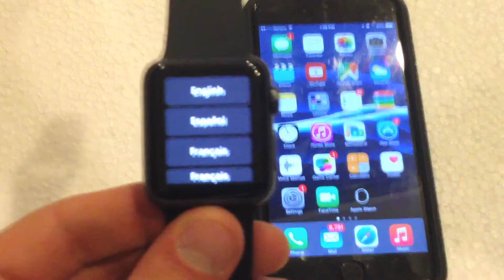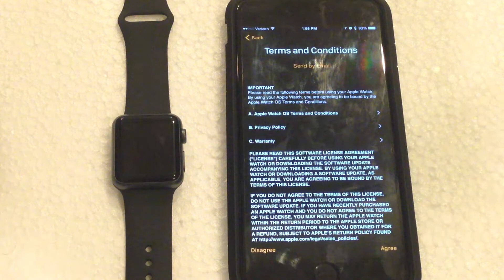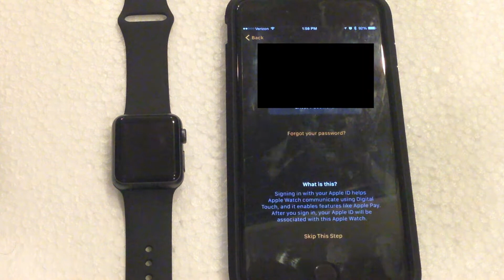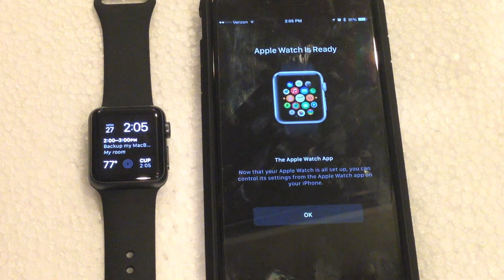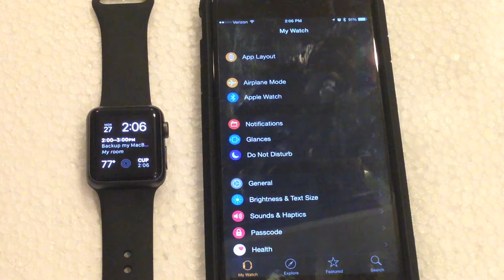How-to Setup & Pair an Apple Watch to your iPhone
In this video I demonstrate how to setup & pair an Apple Watch to your iPhone. The pairing process is done via a connection with Bluetooth to the iPhone. You must have an iPhone 5, 5S, 6, or 6 Plus to be able to setup and use the Apple Watch.